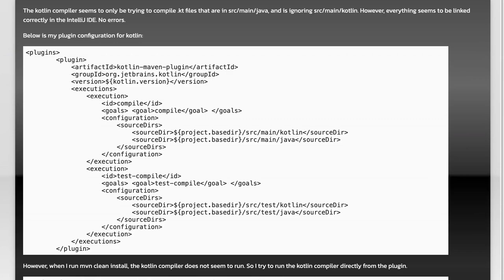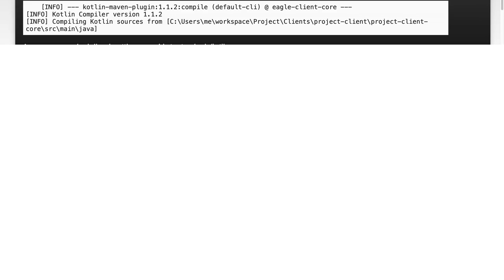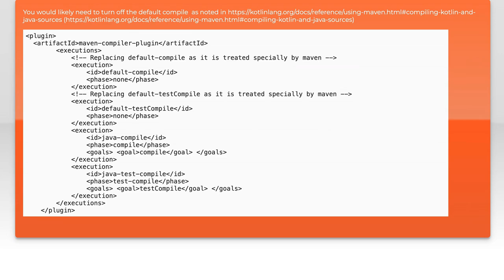Kotlin Not Compiling from src/main/kotlin in Maven: Troubleshooting Guide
In this video, we dive into a common issue faced by developers using Kotlin with Maven: the frustrating problem of Kotlin not compiling from the `src/main/kotlin` directory. Whether you're a seasoned programmer or just starting out, understanding how to troubleshoot this issue is essential for a smooth development experience. Join us as we explore the potential causes and provide step-by-step solutions to get your Kotlin project back on track.

Today's Topic: Kotlin Not Compiling from src/main/kotlin in Maven: Troubleshooting Guide

Related to: kotlin, maven, kotlinnotcompiling, troubleshootingguide, src/main/kotlin,